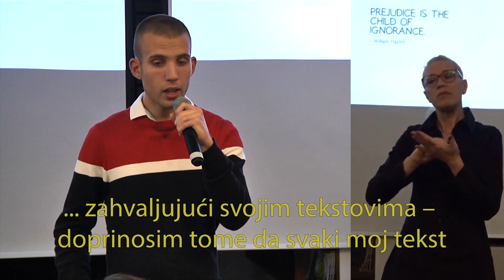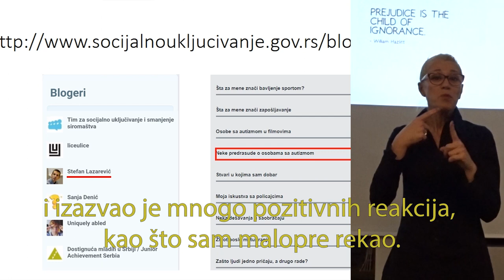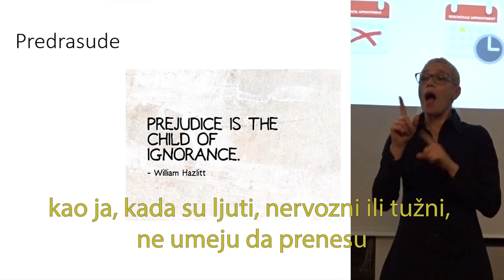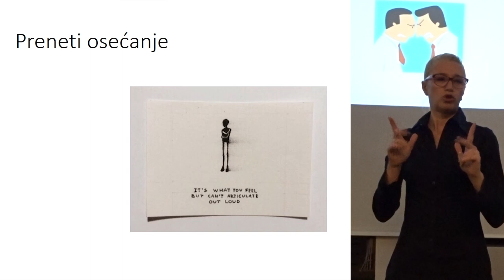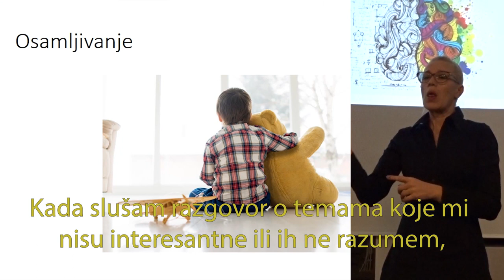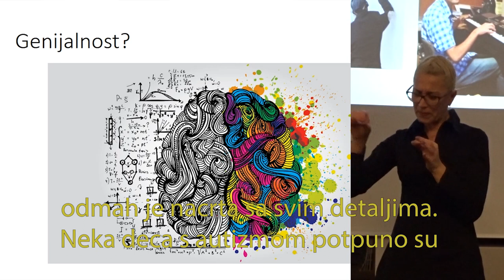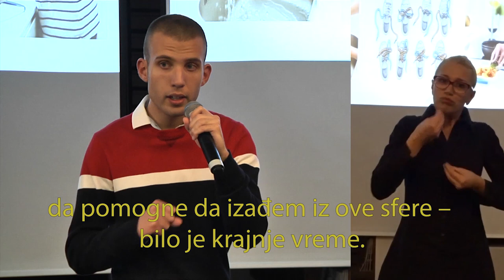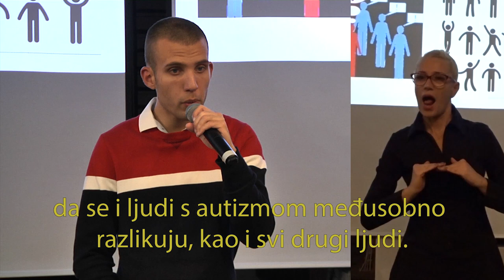Stefan Lazarević - 42. Beogradski Ignite "Uključi se br. 7" (11.12.2019)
Stefan Lazarević ima 23 godine, piše blog za Tim za socijalno uključivanje i smanjenje siromaštva aktivista je za prava osoba sa autizmom. U tekstovima i na različitim javnim nastupima govori o svojim iskustvima, školovanju, teškoćama u komunikaciji, interesovanjima i željama. Voleo bi da doprinese da ljudi bolje razumeju osobe sa autizmom, da budu tolerantniji, kao i da se smanje predrasude o ljudima koji su drugačiji.

U beogradskom Impact Hub-u 11. decembra 2019. godine održan je 42. Beogradski Ignite pod nazivom „Uključi se br. 7”, koji je bio posvećen socijalnom uključivanju različitih osetljivih grupa u našem društvu. Događaj su organizovali Tim za socijalno uključivanje i smanjenje siromaštva Vlade Republike Srbije i Udruženje građana „Srbija u pokretu”, uz podršku Švajcarske Konfederacije.

42. Beogradski Ignite o socijalnom uključivanju organizovan je u znaku desetogodišnjice rada Tima za socijalno uključivanje i smanjenje siromaštva Vlade Republike Srbije, čiji su članovi i članice otvorili veče posvećeno socijalnom uključivanju, istakavši značaj svih pojedinaca i pojedinki i njihovog glasa u procesu izgradnje inkluzivnijeg i pravednijeg društva. Tim je ovom prilikom pozvao sve partnere da i ubuduće saradnjom i timskim delovanjem zajedno stvaraju mogućnosti za unapređenje kvaliteta života svih građana i građanki.

Više od 100 posetilaca i posetiteljki 42. Beogradskog Ignite-a imalo je priliku da čuje 11 priča, praćenih petominutnim prezentacijama, čiji se slajdovi, po ugledu na Ignite koji se održava širom sveta, smenjuju na 15 sekundi. Prezentacijama su osvetljeni različiti aspekti, pristupi, izazovi, problemi i uspesi na putu socijalnog uključivanja iz ličnog ugla, ali i iz ugla aktivista i aktivistkinja koji se svojim delovanjem zalažu za izgradnju inkluzivnog društva. Program su vodili Lana Nikolić, novinarka i voditeljka radija Beograd 202, i Vidan Danković iz Udruženja građana „Srbija u pokretu”.

42. Beogradski Ignite obeležile su priče o svakodnevici trans osobe u Srbiji, o slici sveta iz ugla osobe sa autizmom i korisnice kolica, problemima osoba sa HIV-om u Srbiji, mladih Romkinja koje se bore za bolji status svoje zajednice, društvenim isključivanjem osoba koje odsluže zatvorsku kaznu, važnosti sistema psihosocijalne pomoći mladima koji su lečeni od raka, ili imaju probleme sa mentalnim zdravljem, ekonomskom osnaživanju žena koje su bile korisnice sigurnih kuća i važnosti koncepta kolektivnog stanovanja za stare koji uključuje decu i mlade.
Prezenteri i prezenterke ovogodišnjeg Beogradskog Ignite-a bili su: Zagorka Anđelković i Nikola Koruga, Monika Ajvazović, Milica Šimonović i Milkica Dimitrijević, Simonida Komazec, Andrea Rajičić i Olga Dević, Agata Milan Đurić, Stefan Lazarević, Snježana Jolić, Jelena Gajić, Đurica Stankov i Đorđe Vasiljević.